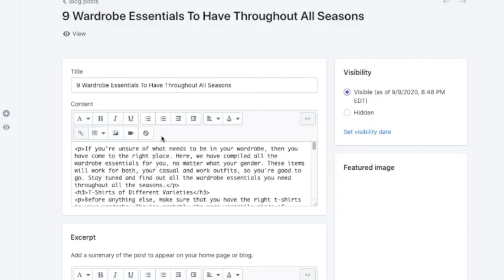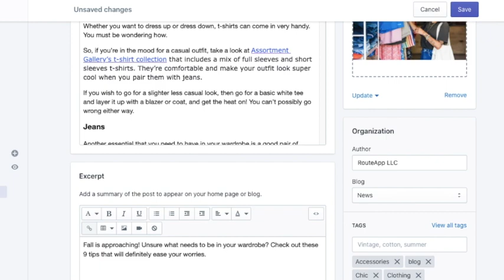SHOPIFY BLOG ADD AUTHOR [how to add a new author to your Shopify blog] Fast and Easy Method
Do you blog regularly and have your regular freelancer writing for you? You can feature them as the author of the blog posts, so they can add them to their portfolio - and share the link to your blog with their future employers. This way, their name will be featured on your blog, which will also add credibility to your content. This video will show you step by step on how to create a staff account, and assign an author to each article. Watch now!

If you enjoyed this video, please click 'LIKE' - and if you would love to learn more about SEO, website optimization and social media marketing, subscribe to my YouTube channel and visit my

Learn how to run an insanely profitable Shopify store. Over 200 in-depth videos by Shopify Expert will guide you from A to Z of selling online.

This is how you get to Google page #1 in FOUR days 🔝 Join my Facebook community to learn how it's done❗Click here ⏩

This video is created for you by Shopify SEO expert Rock Paper Copy. We are an accredited Shopify Expert and Bigcommerce Partner.
We provide monthly SEO packages for Shopify stores, and our Shopify SEO expert team works with a number of other platforms, including BigCommerce, WIX, award-winning Squarespace and Weebly.